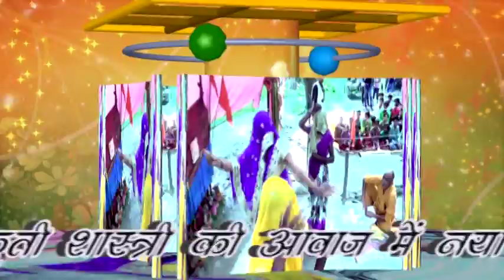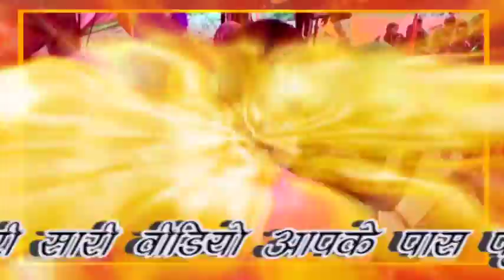akrtee sastree अम्मा जी ने नाच देखकर लोग हुये हेरान ShivamStudio Dhumari 9997665783